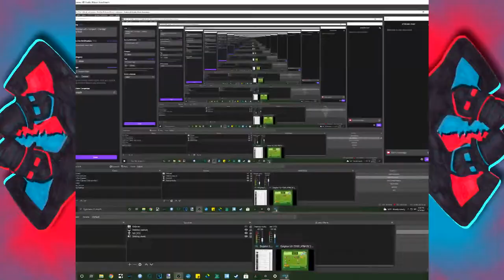Wind Waker #7 God why, the Matchmaker - Chinstrap Chaps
Everyone knows that God why is good with the ladies... and gents.